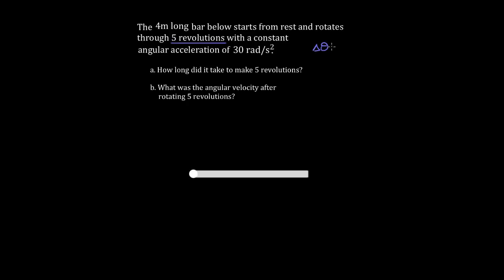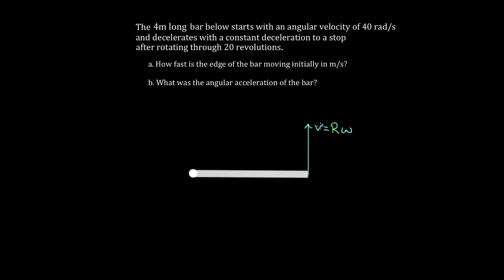Rotational kinematic formulas | Moments, torque, and angular momentum | Physics | Khan Academy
In this video David explains the rotational kinematic formulas and does a couple sample problems using them.

Physics on Khan Academy: Physics is the study of the basic principles that govern the physical world around us. We'll start by looking at motion itself. Then, we'll learn about forces, momentum, energy, and other concepts in lots of different physical situations. To get the most out of physics, you'll need a solid understanding of algebra and a basic understanding of trigonometry.